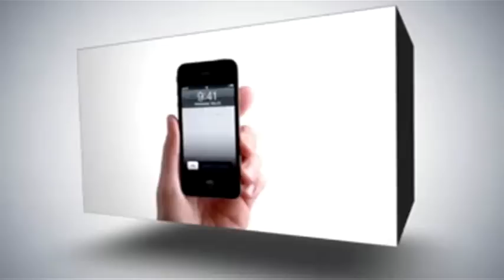اجنسنيا "تدفن" الديمقراطية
اجنسنيا ونصف جبيل  تشيعان الديمقراطية وتقاطعان الانتخابات